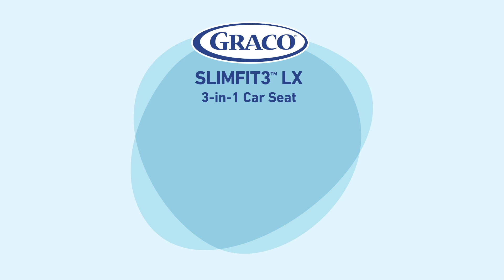Graco Slimfit June 2024 17% Off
17% off our space-saving car seat that grows with your little one!